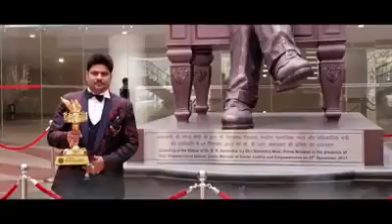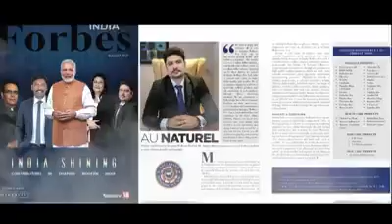6 साल बेमिसाल AWPL Direct Selling Industry Presents In Ayurveda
The entire management professionals in AWPL are very successful & having huge experience in direct selling industry so you can rest assured that your health & wealth is in very safe hands.
6 साल बेमिसाल, अवॉर्ड किसी भी रूपक या मान्यता का उल्लेख करते हैं जो हमको अपने क्षेत्र में उत्कृष्ट प्रदर्शन के लिए मिलता है।पिछले 6 वर्षों में हमें देश और विदेश में महान हस्तियों द्वारा डायरेक्ट सेलिंग बिज़नेस में उत्कृष्ट प्रदर्शन के लिए पुरस्कृत किया गया। ये अवॉर्ड्स आप सभी को समर्पित हैं। 6 वर्षों में मिले अवॉर्ड्स की झलक आप सभी के साथ सांझा कर रहें है! AWPL Direct Selling Industry Presents In Ayurveda